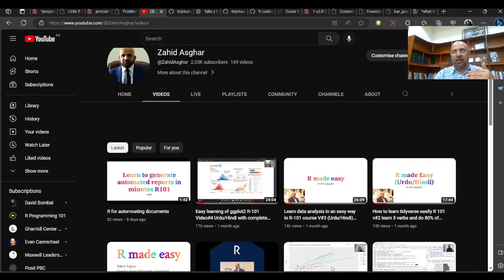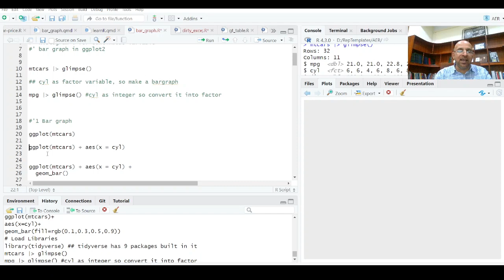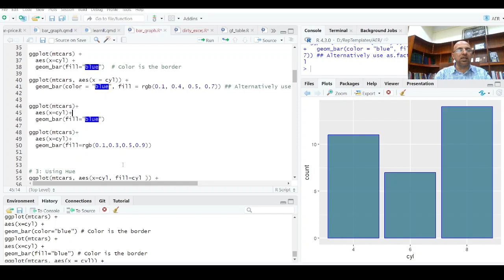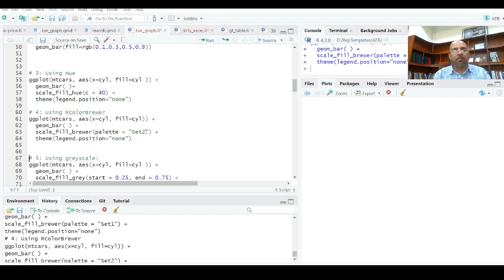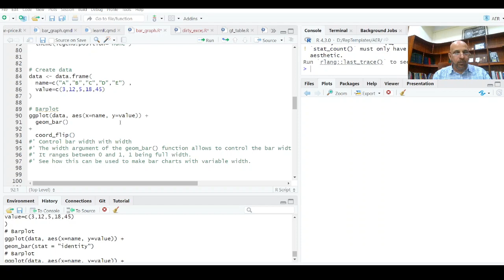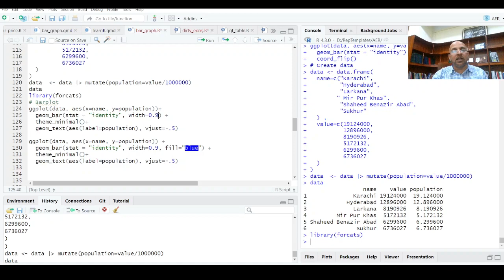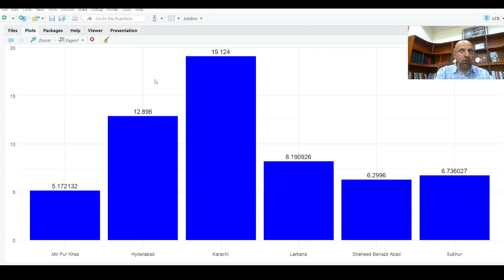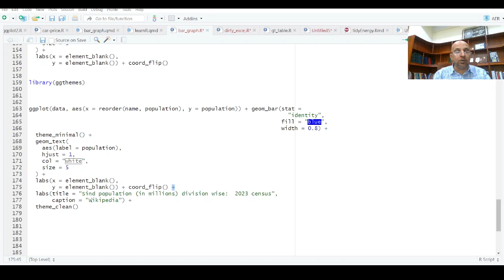Learn R-101 in easy way (Urdu/Hindi) with complete codes and files